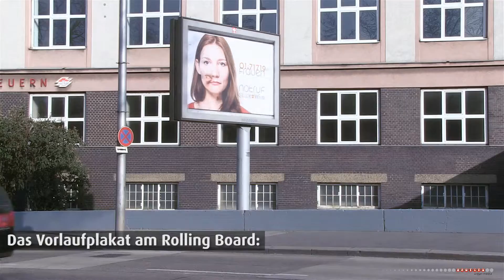Frauennotruf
Bei diesem erschreckenden Rolling Board mit spezieller Folie wurde für die Frauen-Notrufnummer der Stadt Wien geworben.